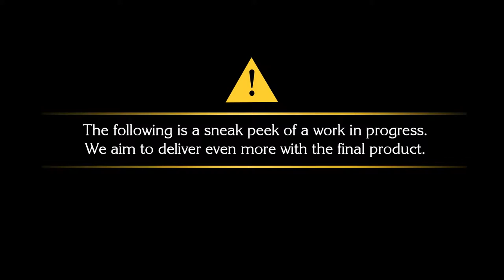FINAL FANTASY XV TGS 2014 TRAILER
GAME PS 4 2016